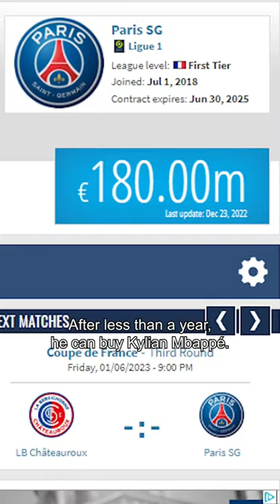RONALDO CAN BUY MBAPPÉ after less than a year 👀💰